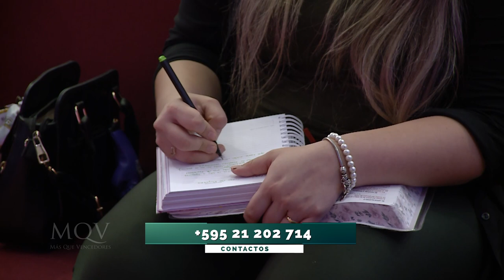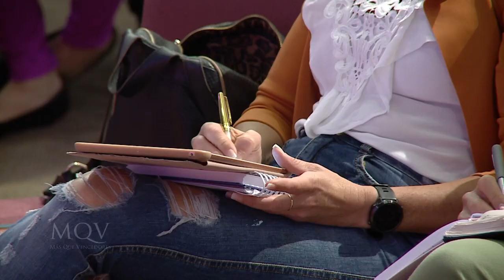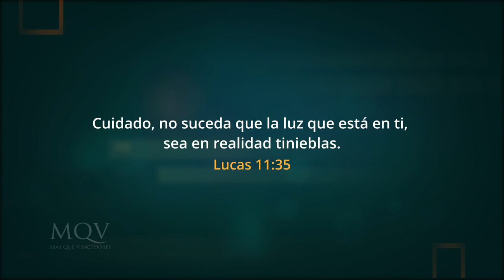TV385 Liliam Medina de Agüero | Entre amigas "No busques un método, busca a Dios"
El protagonista principal de las Escrituras es Dios. El plan, la voluntad, el método, todo apunta Dios. Si bien los métodos pueden ayudar, la libertad y la salvación viene a través de una persona, Cristo.